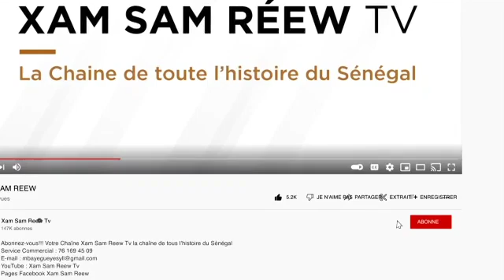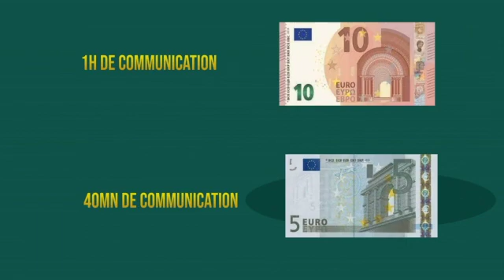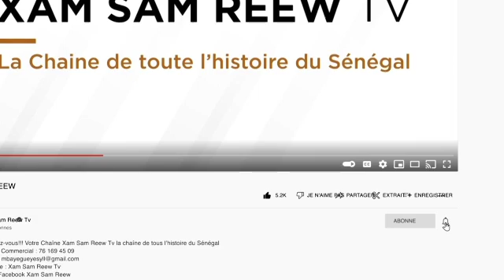XAMLE BOROOM DAARU MUHTI EPISODE 9